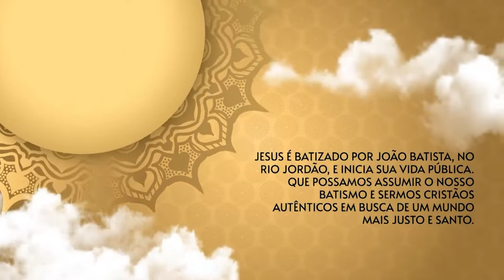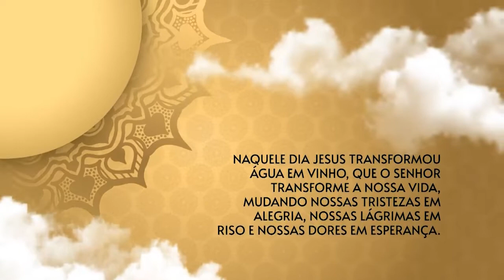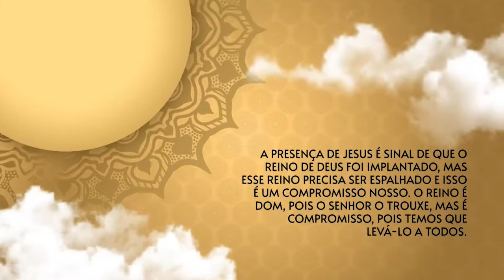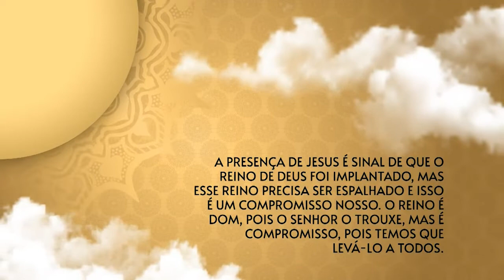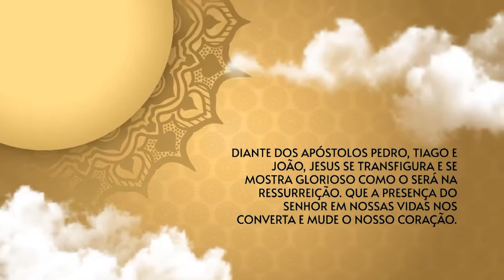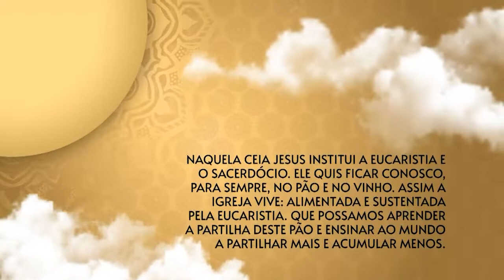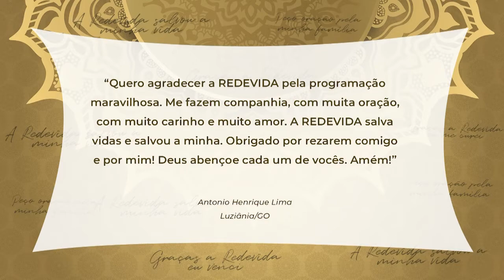O Santo Terço dos Filhos do Pai Eterno - 03/06/21